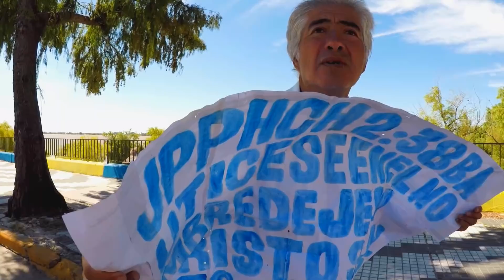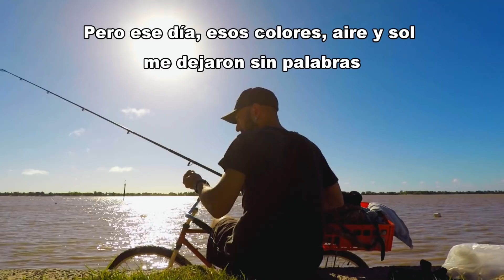PESCA DE RAYAS EN BALNEARIO, PESCA URBANA / Street Fishing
*COMPRÁ LA INDUMENTARIA OFICIAL DE "PESCA URBANA"